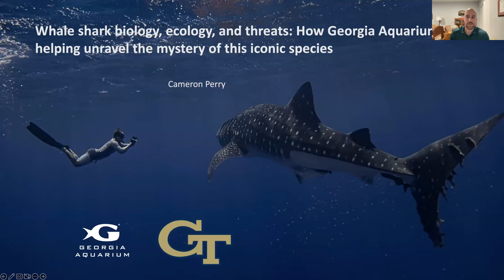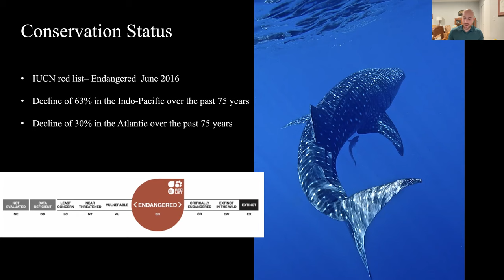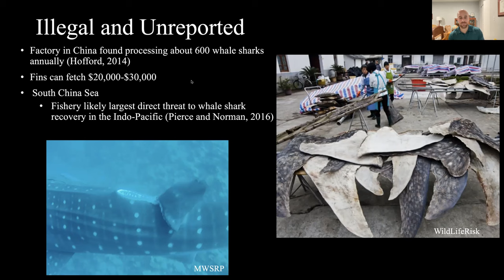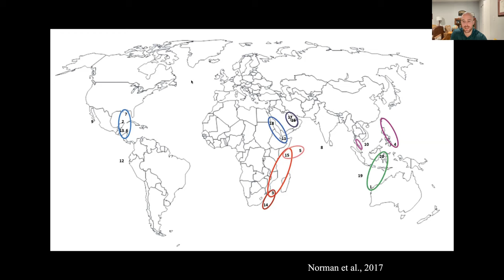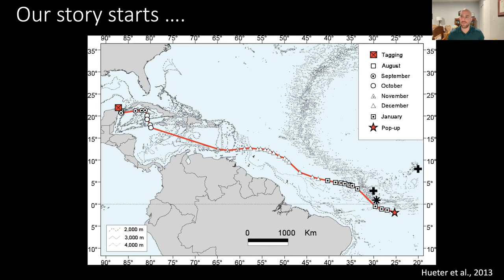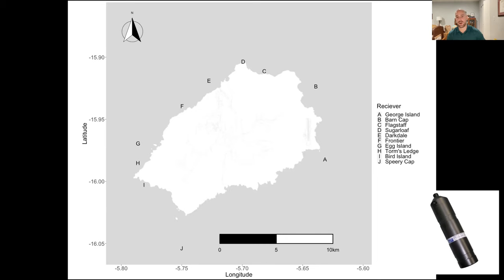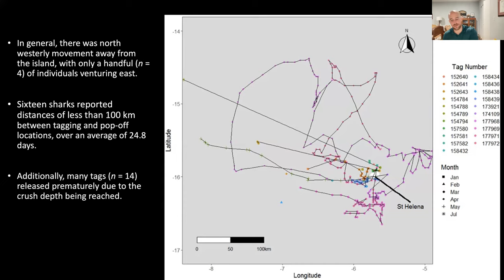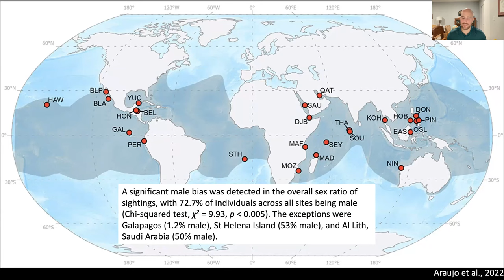Whale Sharks: The Largest Fish in the Sea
Found circum-globally in tropical and warm temperate seas, the whale shark, Rhincodon typus, is the largest fish in the sea.  The species has suffered a more than 50% decline in global population over the last 75 years, leading to a conservation status of “Endangered” on the IUCN Red List of Threatened Species.

Cameron Perry, PhD candidate at Georgia Institute of Technology in Atlanta, who works closely with Georgia Aquarium on their whale shark research, will discuss all things whale sharks and provide insight into how Georgia Aquarium is helping solve this missing piece in whale shark biology and ecology. Journey with him to the remote island of St Helena as he shares the results of dedicated field research trips to this location.  Come learn more about why whale sharks may be showing up in these waters and how they may help provide clues into the mysteries surrounding whale shark reproduction